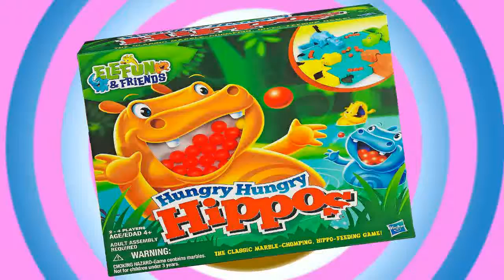"Lets Play Hungry Hungry Hippos" by Curly Kids Playtime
Ths Curly Kids are playing Hungry Hippos togethe. Which one win will. It is fun for the whole family. Maybe not Jack in the end. Lets have fun together and play Hungry Hungry Hippos.

May you can get a Hippo for Christmas.

I know this video is short, but I wanted to get something out today, and work on so editing. I know its not great but it will get better.